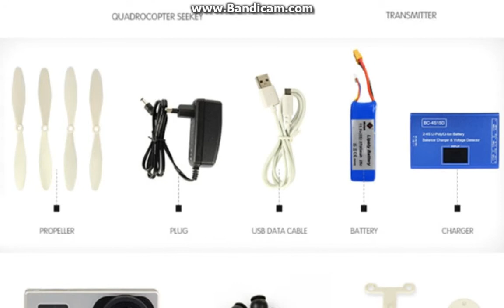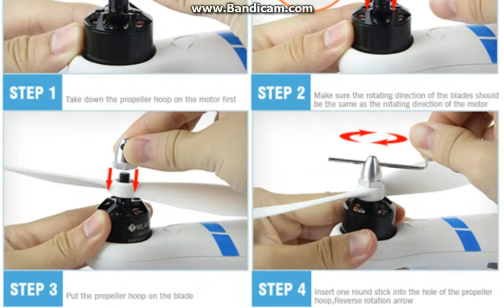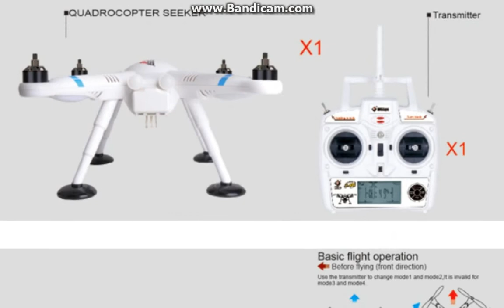WLtoys V303 Auto Pathfinder FPV RC Quadcopter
With 6-axis system left and right crab flying / hanged flying / 360
Degree rotating / light
GPS auto pilot function
Come home button ready
Low voltage protection (two level)
Failsafe and self landing
Set high mode
CF headless mode
PTZ gyro-stabilized

Gopro camera mount(camera not included)
Size: 27.4 x 27.4 x 19 cm
Flight weight: 770g / 925g (with pzt)
Motor: 4Pcs 2212 950kv motor
Diagonal wheelbase: 37.6cm
Battery for quadcopter: 1 piece of Li-poly battery 11.1V 2700mAh 25C(included in Package)
Specifications

General
 Brand: WLtoys
Type: RC Simulators
Features: Radio Control
Functions: With light, Hover, Sideward flight, Turn left/right, Roll, Up/down, 360 degrees spin
Age: Above 14 years old
Built-in Gyro: Yes
Night Flight: Yes
Material: Plastic, Electronic components

Specification
 Remote Control: Built-in LCD Display, 2.4GHz Wireless Remote Control
Channel: 4-Channels
Mode: Video & Photo functions
Control Distance: 500m
Transmitter Power: 4 x 1.5V AA battery(not included)
Model Power: Built-in rechargeable battery
Charging Time: 60-100mins
Flying Time: 13-15m

 Product Weight : 0.96 kg
Package Weight : 2.6 kg
Product Size (L x W x H) : 27.4 x 27.4 x 19 cm / 10.8 x 10.8 x 7.5 inches
Package Size (L x W x H) : 42 x 25 x 36.5 cm

Package Contents
 Package Contents: 1 x Quadcopter, 1 x RC Transmitter, 4 x Main Blade, 1 x EU Plug, 1 x USB Cable, 1 x Charger, 1 x Battery, 3 x Camera Frame Parts, Other Parts